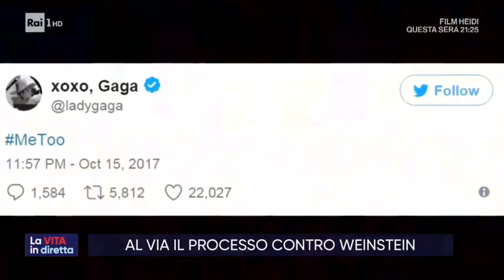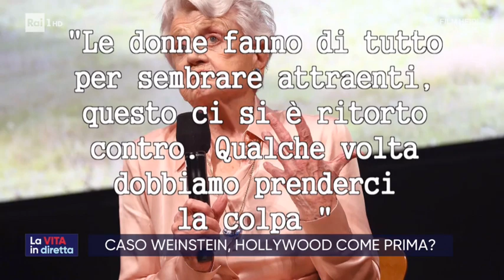Weinstein a processo - La vita in diretta 08/01/2020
Il caso Harvey Weinstein e la storia del MeToo. Il servizio di Linda Celani a "La Vita in Diretta", ospiti in studio Anna Falchi, Gianni Riotta e Giulia Blasi